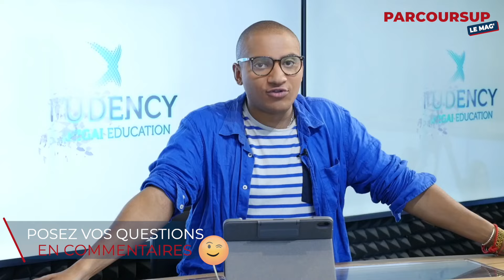ParcoursupLeMag x Studency, la Business School innovante pour concilier études et passion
Studency est-elle une école faite pour toi ? 🤔

À l'heure des choix décisifs, Nathalie TOLEDANO, Directrice Pôle Admissions-Carrières et Manon CHAUMETTE, étudiante en deuxième année de BTS Communication, sont les invités de l'émission Parcousup le Mag et nous présentent l'école Studency. Une école qui accompagne ses étudiants dans leurs projets personnels et professionnels et les aide à identifier leurs aspirations dans l'univers du marketing et de la communication mais également du Business Development et management, du droit et de la santé/bien-être. 💪🏻